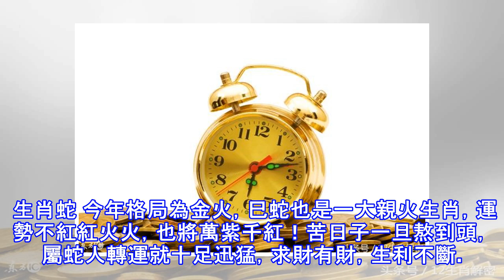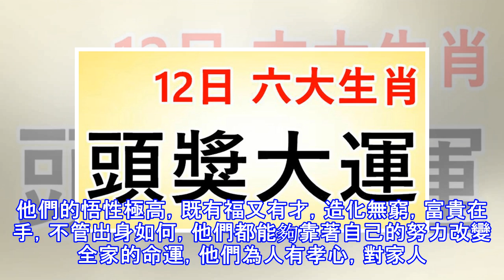8月12.13.14日財多運旺，喜事登門，開門必接橫財的生肖！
8月12.13.14日財多運旺，喜事登門，開門必接橫財的生肖！
生肖狗 這兩天是上上等的好日子，8月12.13.14日財多運旺，喜事登門，開門必接橫財，這時候出生的朋友財祿雙全，無論男女都有尊貴的身份，官星高掛，運勢極佳，逢凶化吉，大富大貴無窮盡，人生六六大順！性格好強的他們不靠家裡，選擇創業打拚，有實力又有運氣能夠一鳴驚人，事業青雲直上，越努力越幸運，後半生逍遙快樂，自由安閒，在外受人尊敬，家中大富大貴，越活越年輕，吉星常伴左右，令人羨慕。 生肖蛇 今年格局為金火，巳蛇也是一大親火生肖，運勢不紅紅火火，也將萬紫千紅！苦日子一旦熬到頭，屬蛇人轉運就十足迅猛，求財有財，生利不斷。8月12.13.14日財多運旺，喜事登門，開門必接橫財，屬蛇人財運越來越好，事業...
源: pixpo